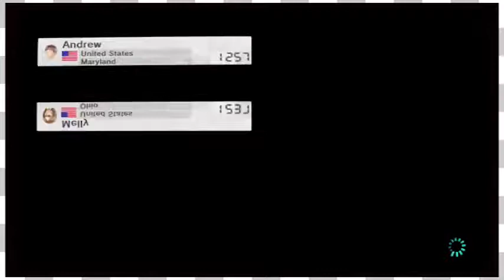Mario Kart 8 | Gamezurker Returns! -EP5-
Welcome to the Game Couch!

The Game Couch has another go at Mario Kart 8! This Sam from the youtube channel "Gamezurkers" joins in the excitement!